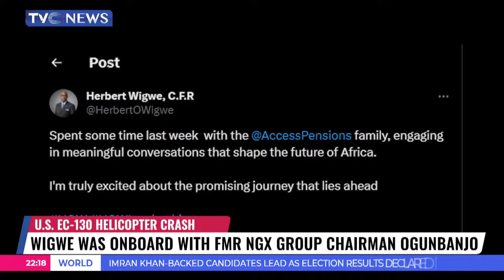Access Bank Confirms Death Of C.E.O Herbert Wigwe, Others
The United States, more details have emerged from Friday’s Helicopter crash which led to the death of Group Chief Executive Officer of Access Holdings Plc, Herbert Wigwe, his wife, son; and a former Group Chairman of the Nigerian Exchange Group, Abimbola Ogunbanjo.
The National Transportation Safety Board confirmed that witnesses reports suggest it was raining and a wintry mix when the crash happened in California near the Nevada border.